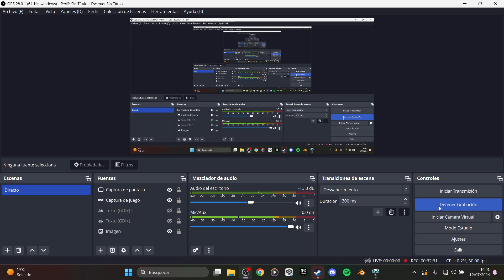Hades II #03 | Nornir skógarins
El bosque controla